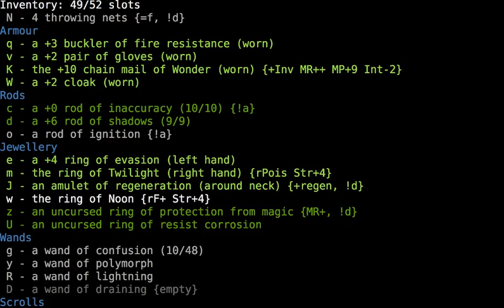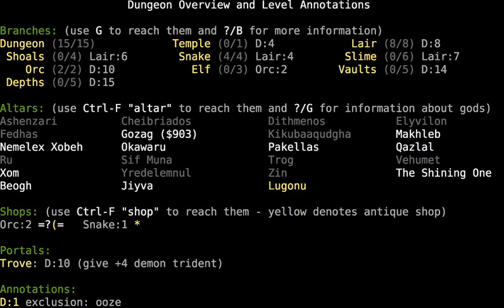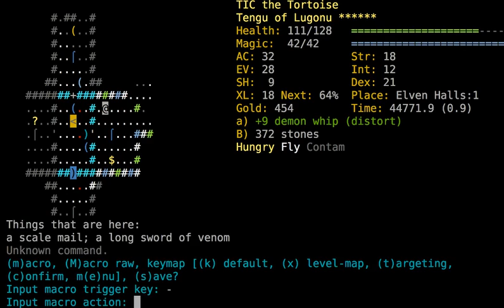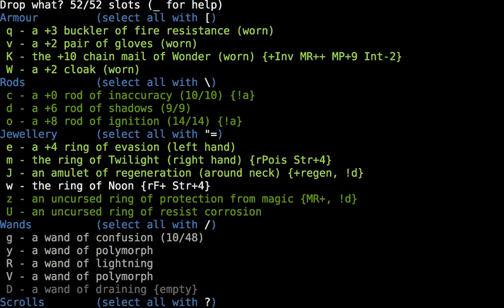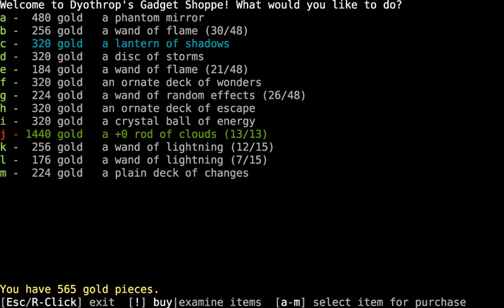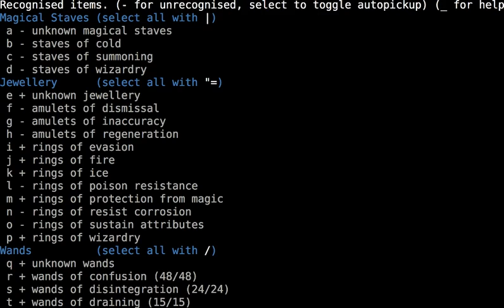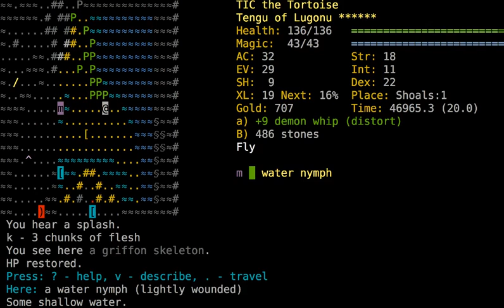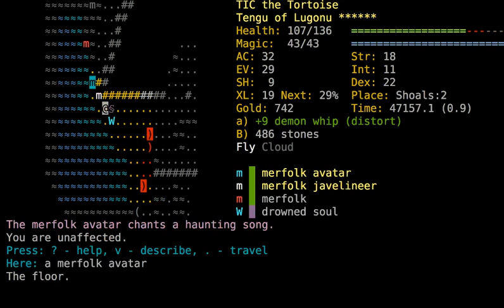DCSS dieselrobin: TIC the TeAK, part 1